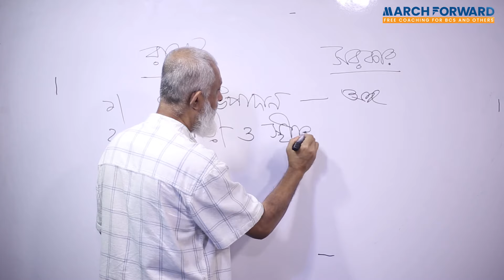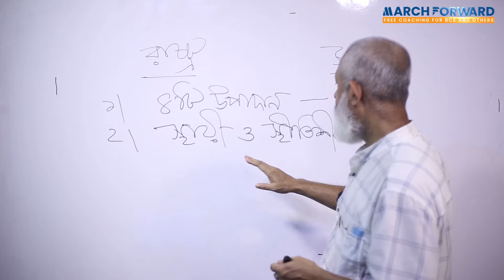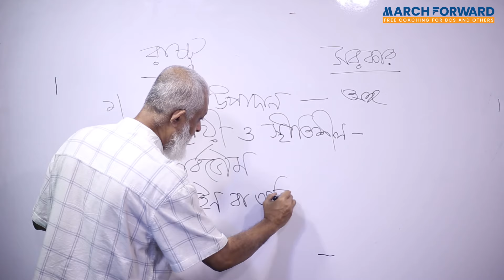রাষ্ট্র ও সরকারের মধ্যে পার্থক্য!